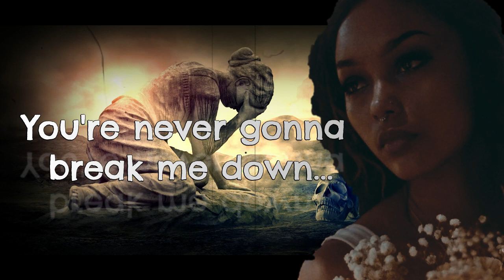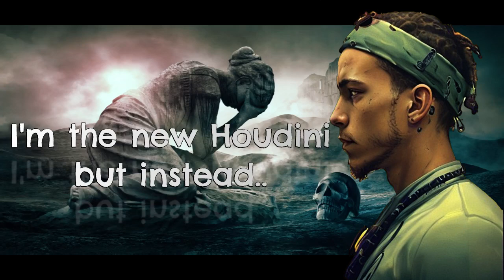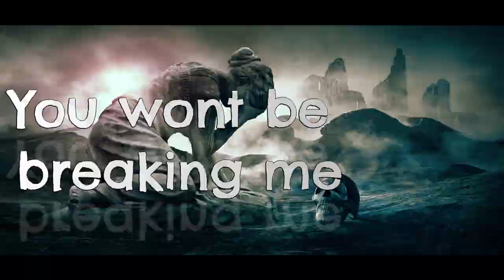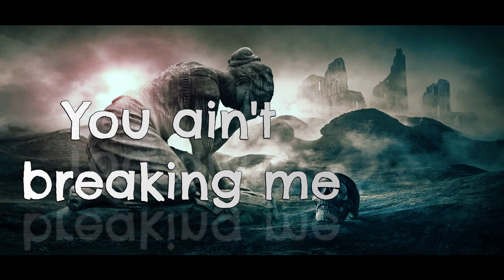OmeezyThaGreat ft. Hollowae - Never Gonna Break me (Lyric Video)